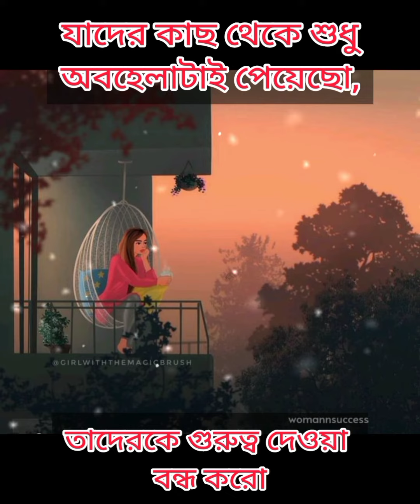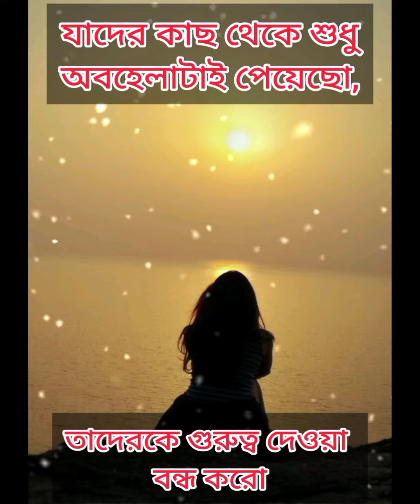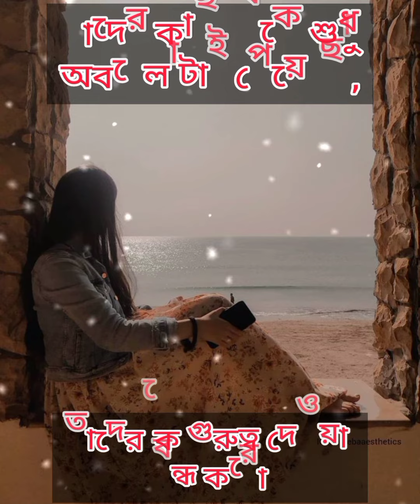কেউ যেতে চাইলে তাকে যেতে দাও| কন্ঠেঃমৌমিতা | কলমেঃসরজীৎ ঘোষ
Photo credit:Printerest